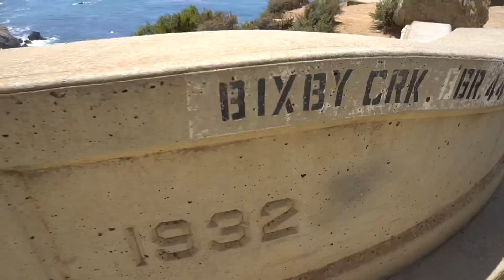A Weekend Getaway From RV Life 😝 // Santa Cruz & The Bixby Creek Bridge // We Met Reezy Resells!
A Weekend Getaway From RV Life // Santa Cruz & TheBixbyCreekBridge // We Met

We had so much fun visiting Santa Cruz, Ca and driving up the beautiful scenic route on Hwy 1 to check out The Bixby Creek Bridge. We've been having issues with our drone which resulted in a few crashes in the past so we were terrified to fly it under the Bixby Bridge! The flight was a lil shaky and not so great but WE DID IT! We also met some great people while in Santa Cruz! Another fun trip accomplished!

The main purpose of this trip was to meet Reezy Resells, but y'all know us, we gotta make every trip an adventure lol But it was definitely a blessing to have the opportunity to meet with such a humble, talented and knowledgeable individual. We communicated on Instagram for some time because we share some of the same interests. We were in Cali so we made plans to meet. He invited us to get on his weekly live show (Reezy Talks) to discuss reselling & living on the road full-time. We had a great time! This guy has a ton of informative info on reselling and how he went from food stamps to freedom! Go check him out!

Used to shoot & edit this video:
Sony A6300
GoPro Karma,  Hero 5, Grip
MacBook Pro